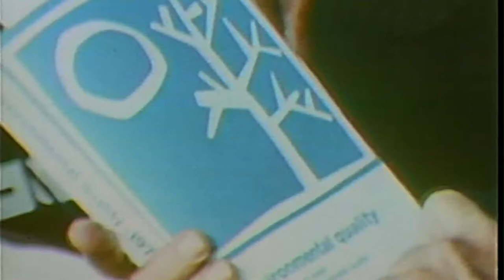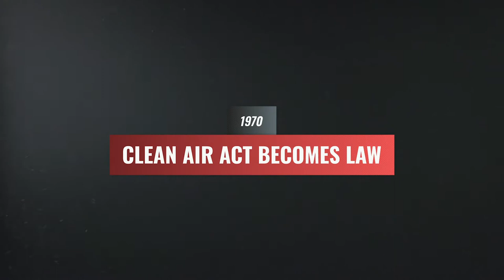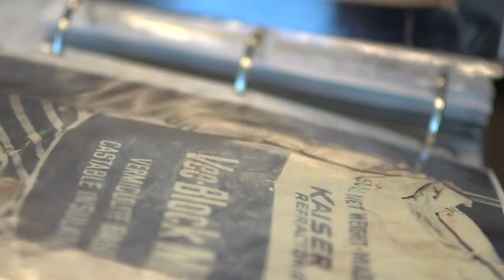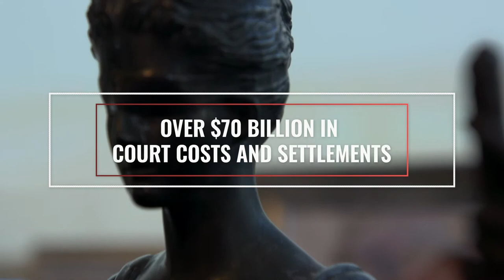Why We Fight: A Short History of Asbestos Litigation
Watch our brief video to learn more about the history of corporate wrongdoings and asbestos litigation and settlements.

Since 1969, more than 1 million people have filed asbestos claims against more than 8,000 different companies. Over $70 Billion has been spent on court costs and settlements paid out to victims of asbestos-related disease.

Even though fifty years have passed since the first major asbestos lawsuit, thousands of Americans are diagnosed with mesothelioma each year, and asbestos is not banned in the United States.

The fight for justice continues. Get the facts and take action.